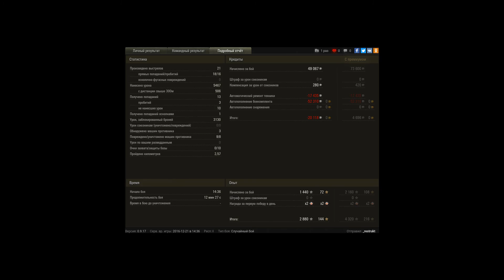E 75, Монастырь, Стандартный бой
Игрок: _restrukt